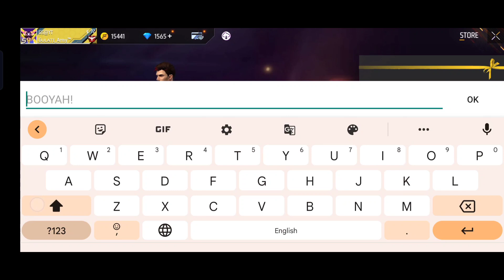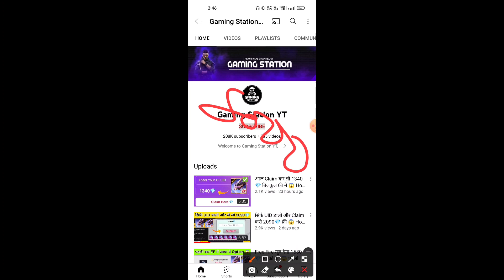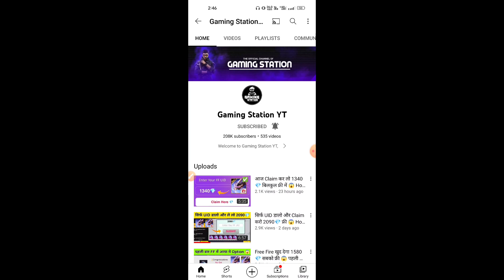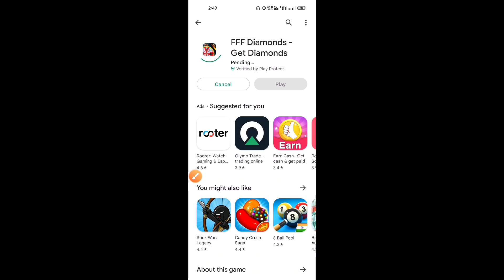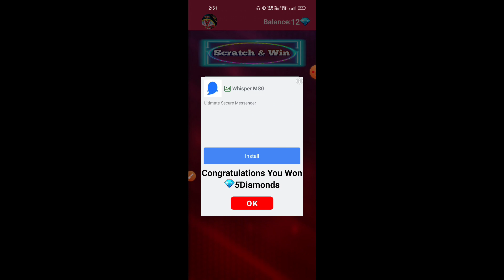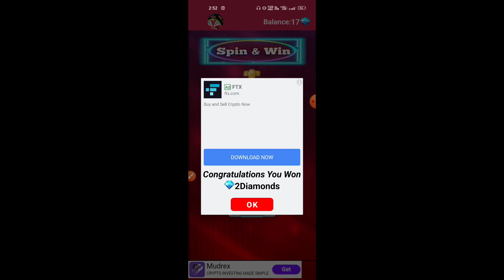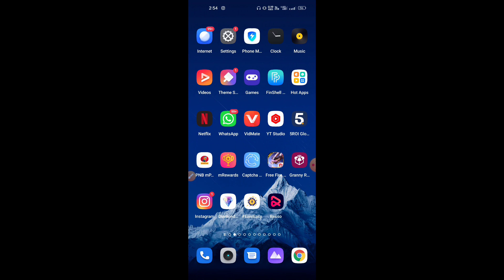आज मिलेंगे 4140💎 Direct in FF Mailbox 😱 How To Get Free Diamonds in Free Fire Max Today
Free Fire Diamond App | Get Free Unlimited Diamonds In Free Fire | How To Get Free Unlimited Diamonds | Free fire diamond trick || How to get free diamonds || free fire diamond | Gaming Station yt

1) free diamonds in free fire live proof
2) get free diamonds in free fire
3) freefire diamond
4) how to hack free fire diamond
5) Get Free Unlimited Diamonds in free fire
6) freefire me free diamond kaise milega

 1.Garena Free Fire Indonesia Live
 2.Garena Free Fire Brazil Live
 3.Garena Free Fire Brasil Live
 4.Garena Free Fire India Live
 5.Garena Free Fire Singapore Live
 6.Garena Free Fire Thailand Live